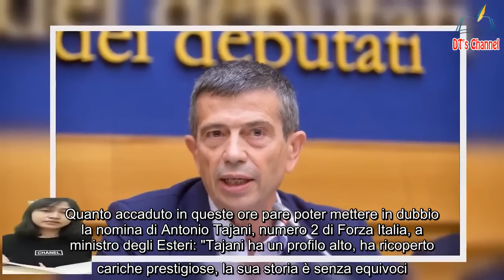Maurizio Lupi contro Berlusconi Ma come si fa